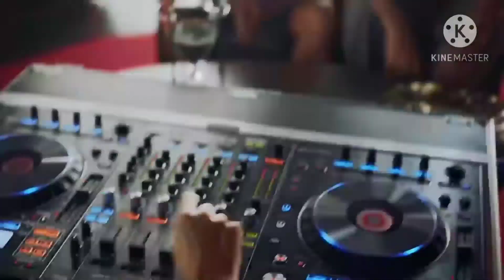הלב רעב לאסיה אך בכל פעם כשמישהו אומר "אסיה" זה מהיר ב 1.10